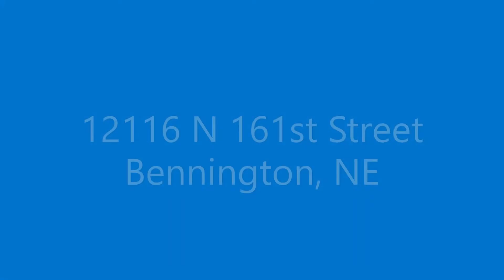12116 N 161ST ST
This beautiful 3 bedroom, 3 bath, 3 car walkout ranch features an open floor plan. Hardwood flooring throughout main living area. Formal dining room. High ceilings and full wall of windows in living room. Dine-in kitchen with breakfast island adjoins a cozy hearth with built-in shelving. Primary bedroom with lighted trey ceiling along with a full ensuite with jetted tub.  Entertaining lower level includes a gas fireplace and a custom made firetruck wetbar. Great landscaping surrounds the patio overlooking the large full fenced yard. What a home to share with your family and friends.